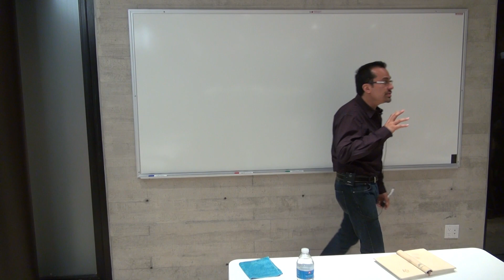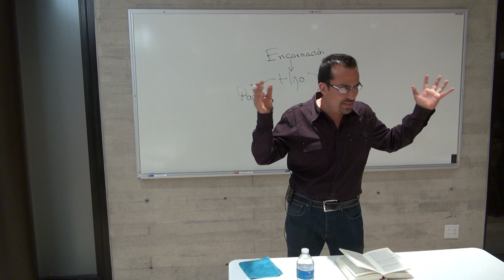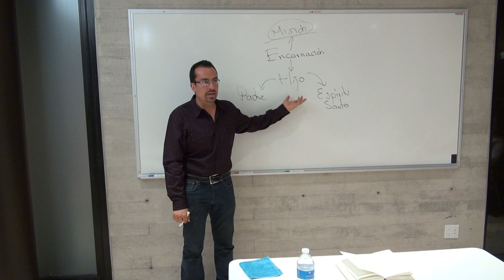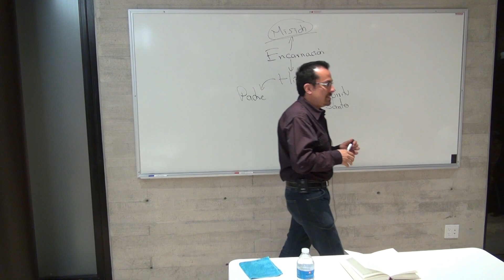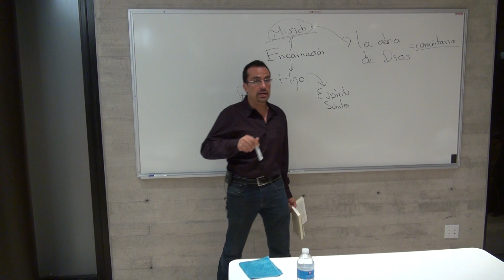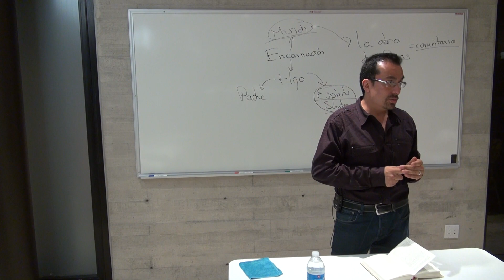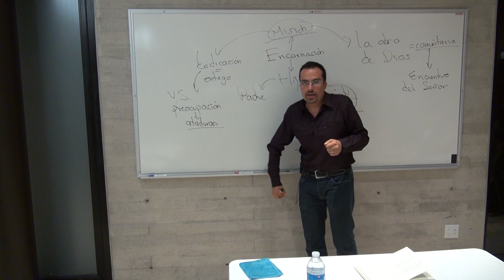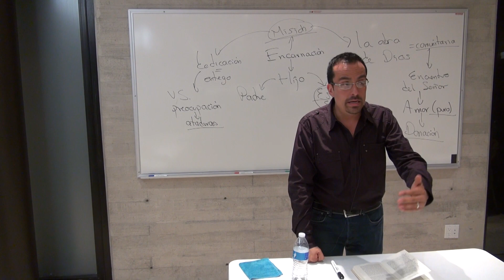LA ENCARNACIÓN REVELA LA TRINIDAD Y LA MISIÓN SEGÚN ADRIENNE VON SPEYR 35